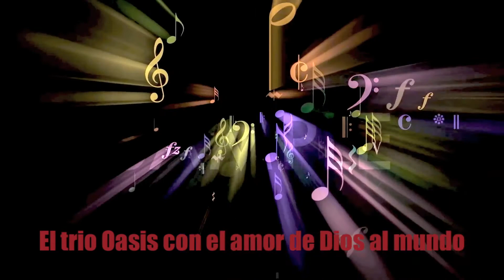Trio OasisEnserrado En Si Mismo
El Trio Oasis es uno de los mejores tríos cristianos en Puerto Rico su director y requintista Roberto  Jiménez es un excelente requintasta y arreglista  que desde finales de los años sesenta ya tenia su primer trio y muy bien recibido por los triofilos cristianos de la epoca lamentablemente partió a morar con el Dios a quien tanto canto, Ramon Vélez es la primera voz de este tema y de la producción musical muy buena primera voz cuentan con un gran músico y guitarrista en la voz de Heriberto Vélez Estos talentosos ministro de música sacra forma el trio Oasis de Puerto Rico